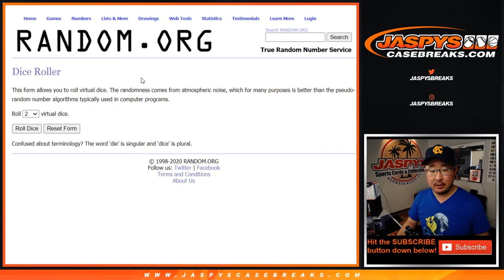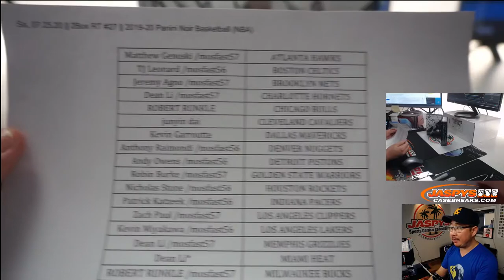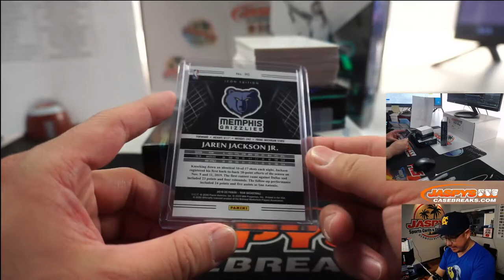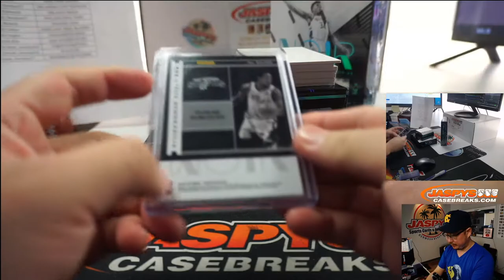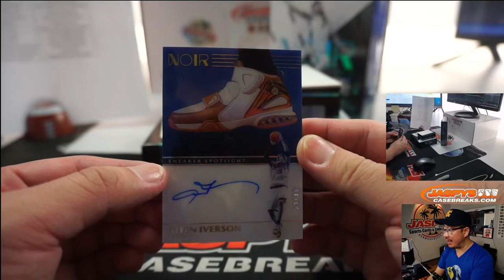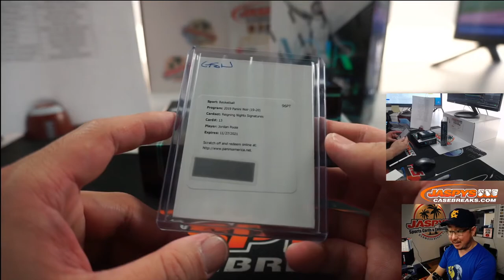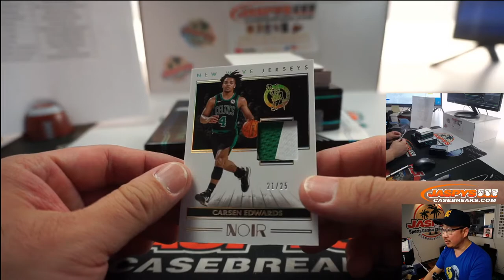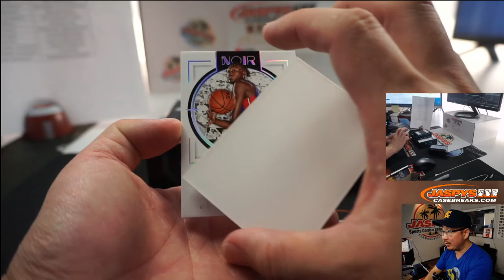Sa, 07.25.20 || 2Box RT #27 || 2019-20 Panini Noir Basketball (NBA)